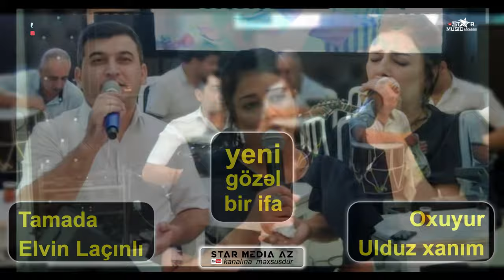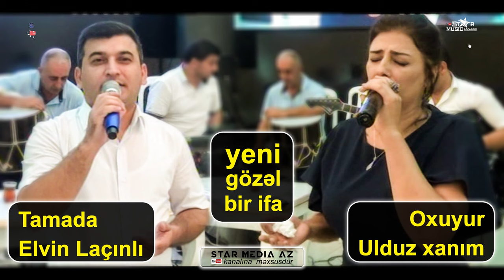yeni SEGAH oxuyur ULDUZ xanım AĞCABƏDİLİ ⧸ tamada Elvin ⧸ qarmon Xanoğlan ⧸ gitara Murad ⧸ mugam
oxuyur:
oxuyur:
oxuyur:
gitara:                       Asif Ağcabədili
sintezator solo:        Rövşən
sintezator müşaət:         Röyal
qarmon:                     Elvin
nağara:                     Ramil
tamada:                   Elvin Laçınlı
Segah Muğam
Muğam Sevərlər
Segah Sevərlər
Segah Muğam Sevərlər
segah mugami
segah mugam sever ler
segah
mugam
segah mugam